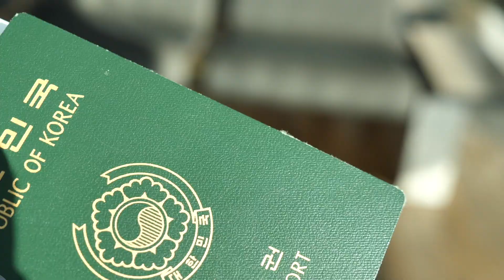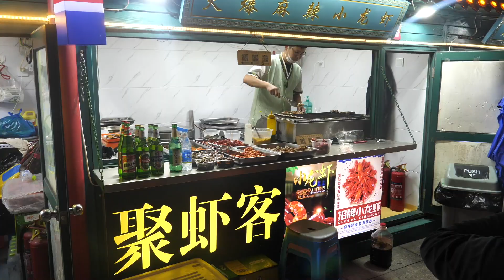중국위해 야시장 길거리음식 투어- 고퀄 컨셉영상(금손영상)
중국 위해 야시장 길거리 음식 투어 - 지난 위해 길거리음식 총정리 컨셉영상
촬영&편집 - Magic Food TV  Magic
중국 야시장 개별 영상은 지난영상에서 보실수있습니다.